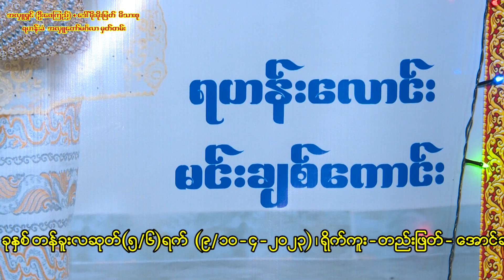Daw Moe Moe Myat 05